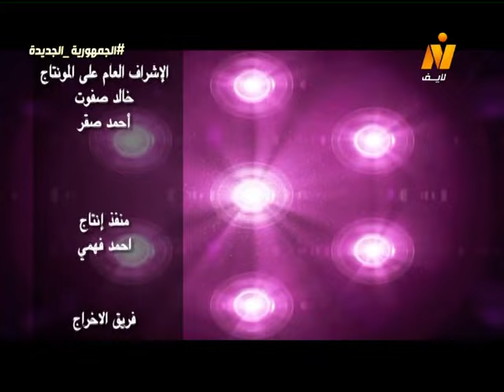׀ شريف خير الله Close Up